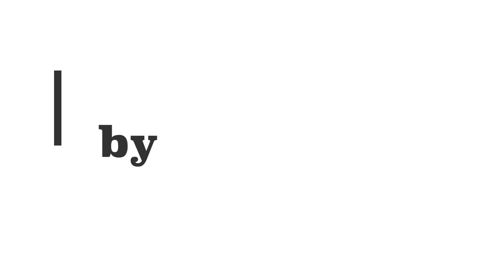選手目線で感じたUCHIYAMA CUPの感想を正直にお話しします。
一緒に戦ってくださるスポンサー様を募集しております！